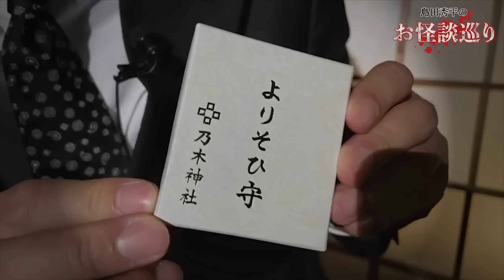まだとまらない【総集編66分】うえまつそう特集パート２『島田秀平のお怪談巡り』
🔺お怪談巡りメンシプ「巡りびと」限定動画やオリジナル絵文字など特典多数！

🎃iPhoneやiPadユーザーでメンバーシップ入会希望の方🎃
Appleの制約等によりiPhoneやiPadのアプリからメンバーシップ登録ができません登録にはSafariからのアクセスが必要
以下の手順を参考に
2. Safariを開き、URLをペーストしてYouTubeのWEB版にアクセス
3.右上付近にある「メンバーになる」ボタンからメンバーシップに登録！

《↓以下、島田秀平からのお知らせ》
🟩視聴者様からの怪談や心霊写真を募集しております🟩
※怖い話を島田に話して欲しい 心霊写真を鑑定して欲しい人 ぜひメールください。
→頂いた怪談を島田が語る場合にお名前がNGの場合はペンネームも明記してください。基本的にはフルネームでは読まないようにしております。ご了承ください。
→チャンネルで採用させて頂いた方には特性ステッカーのプレゼントがあります。

【作業用】【睡眠用】【聞き流し】【睡眠導入】【トークの勉強用】様々な楽しみ方でぜひ！

▶︎毎日20時公開中！【作業用】【睡眠用】にもどうぞ！
（予告なく公開がない場合もあります。）

【切り抜きに関しまして】
島田秀平が公開する動画の切り抜きをご希望とされる方は
以下の申請フォームのURLを介してシステム提供会社との契約締結をお願いしております。
契約やチャンネル運営に関するご質問はシステム提供会社に
ご確認頂きますようお願いいたします。
視聴者様による二次創作活動を応援いたします。

※切り抜き上の注意※
YouTubeのポリシー変更に伴い、切り抜き者のオリジナルメッセージが含まれないただ単純な動画の切り抜きは収益対象外となってしまいます。単純な切り抜きを行うのではなく、クリエイター自身のコメントやメッセージを動画内に含めるようにお願いいたします。